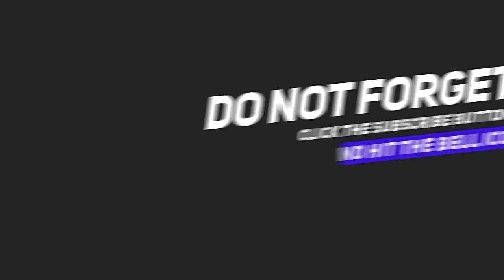Beautiful Basket Idea with plastic bottle and foam sheet - Amazing life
Hello Friends

Our some other channel

Don't read below because there are only tags